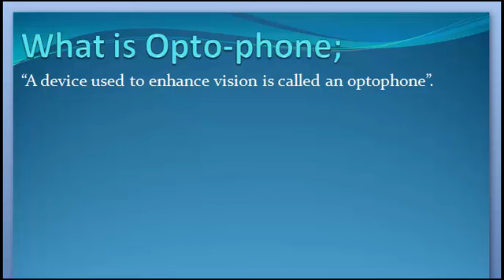What is Optophone. Urdu/ English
Optophone Keya ha janny Urdu or English me

1. What are Optophone
2. Definition of Optophone
3. What is the Optophone
4. Meaning of Optophone
5. Stands for Optophone
6. Who is the Optophone
8. What is meant by Optophone
9. Optophone
10. Learning Action 1
11. Optophone Urdu or English me
12.  Optophone Urdu me
13. Optophone  English me
14.  Optophone in Urdu
15. Optophone  in English
16. Optophone  Keya ha
17. Optophone  Kisay khaty hy
18.  Optophone Isy keya khaty hy
19.  Optophone Urdu and English
20.  Optophone English and Urdu
21. Optophone  English or Urdu
22.  Optophone Describe Kary
23. Optophone  Explain Kary
24.  Optophone Explain Kary Urdu or English
25.  Optophone Describe Kary Urdu or English
26.  Optophone Describe in Urdu
27.  Optophone Describe in English
28.  Optophone Explain in Urdu
30. Optophone  Explain in English